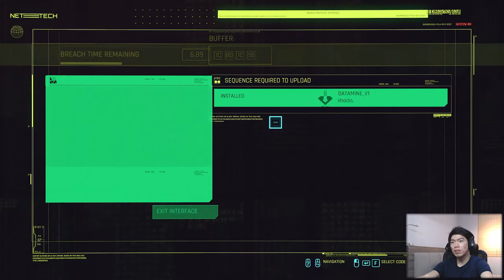Mencari Barang dan Hadiah Gratisan Dari Side Quest - Cyberpunk 2077 Indonesia | Part 9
Sebelum side quest nya pada numpuk, kita beresin dulu deh beberapa, terutama yang ngasih barang gratisan. Kita juga menengok keluarga teman lama kita, Jackie Welles. Sekalian curi barang-barangnya hehehe..

Thumbnail: Copyright owned by CD Projekt Red Cyberpunk 2077 Artbook - Digital Copy